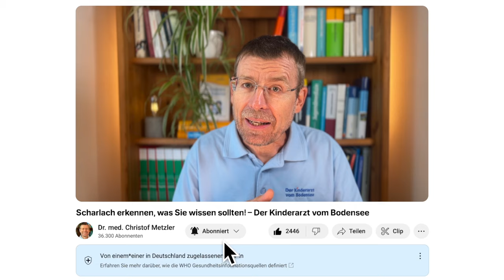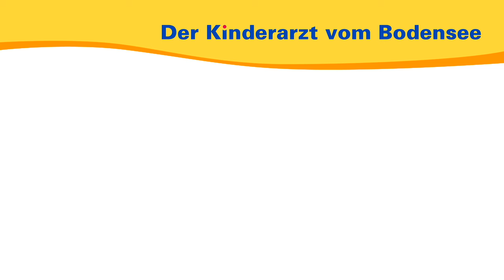Scharlach erkennen, was Sie wissen sollten! – Der Kinderarzt vom Bodensee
Häufig wird eine Halsentzündung (Angina) fälschlicherweise als Scharlach bezeichnet. An was Sie den richtigen Scharlach erkennen können, wie er behandelt wird und darüberhinaus alles Wissenswerte erfahren Sie in diesem Video.

00:00 Einleitung
00:51 Was ist der Scharlach und was löst ihn aus?
02:23 Die Scharlach-Symptome
03:34 Die Therapie
04:46 Meine persönlichen Beobachtungen beim Scharlach
05:22 Streptokokken verursachen mehrere Erkrankungen
06:28 Stille Überträger